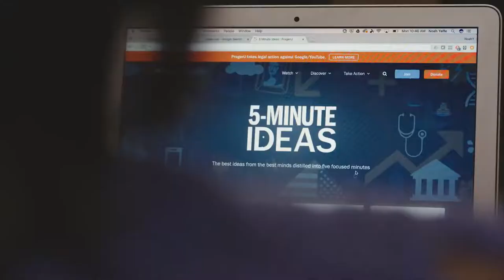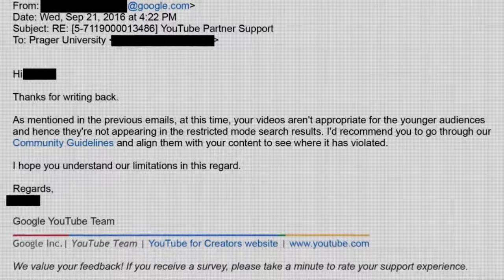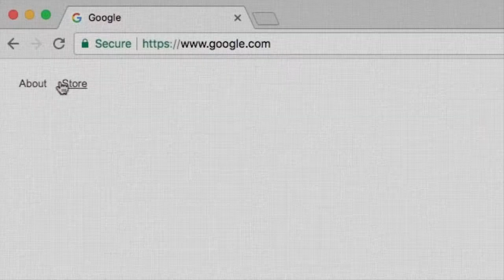PragerU, Silenced By Google - Who's Next?!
Google and YouTube dominate internet search with over 75% of the market. If you disappear on Google, your ability to voice your opinion disappears too. PragerU is an educational non-profit that has had over 40 of their videos restricted by YouTube. That’s why they have recently filed a lawsuit against the tech giant. This is not just about PragerU being silenced - it’s about the targeting of dissenting opinions. Tomorrow it could be your point of view that is silenced.

Stand up for freedom of speech and fight back against online censorship by signing the petition today

It is the project of A Graceful Watchman to provide free information to all those who seek it. I will preach unto all Christ, Jesus, and I will defend America and it's constitution, against all enemies, foreign and domestic.